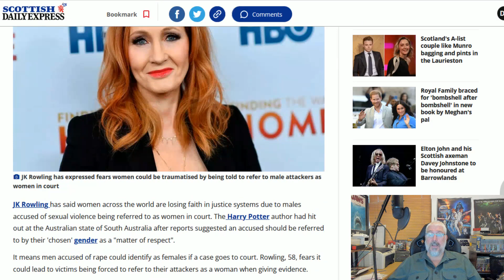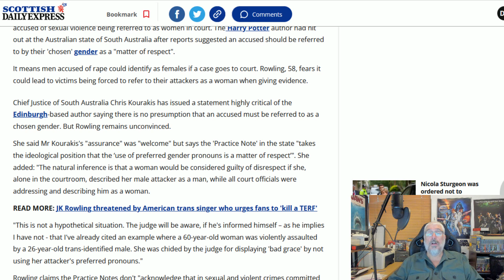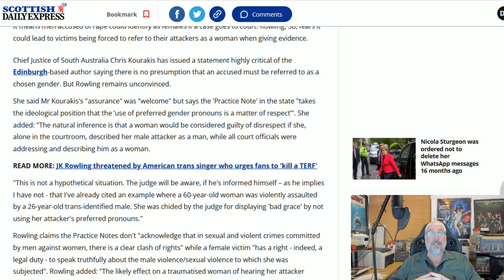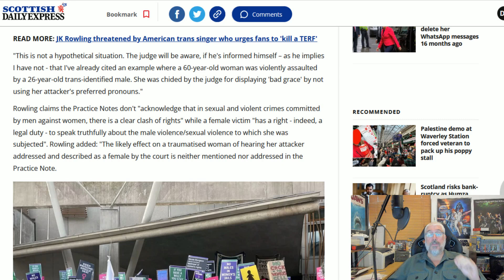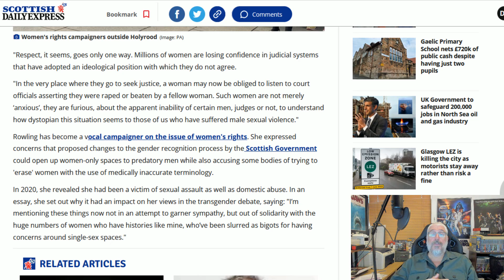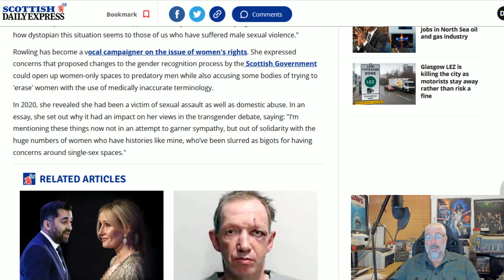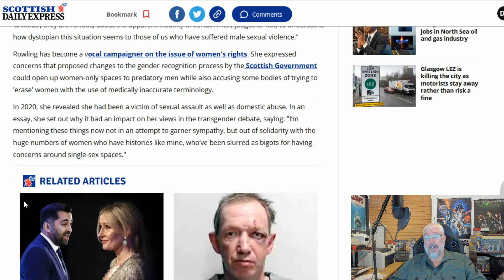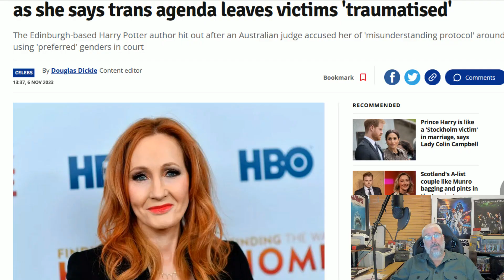JK Rowling Takes On The World's Legal Systems!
I stand with JK...
Do You stand with JK?